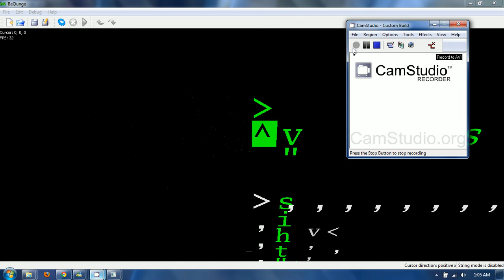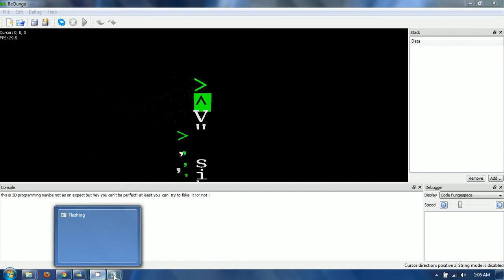bequnge.avi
Programming in 3D, not programming 3D but having code written in a 3D space.
It's what bequnge is partially about. If you feel like it, write in 105 dimensions.

4D is already disturbing when you want to know what a "outward left turn" is !